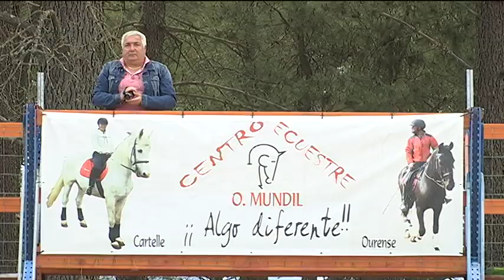Festa do cabalo de Cartelle 17 6 19